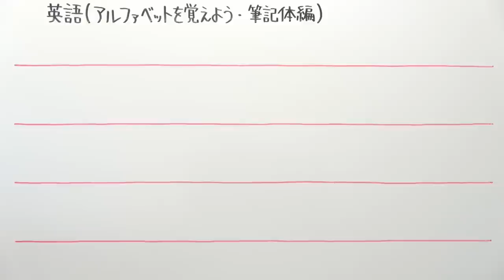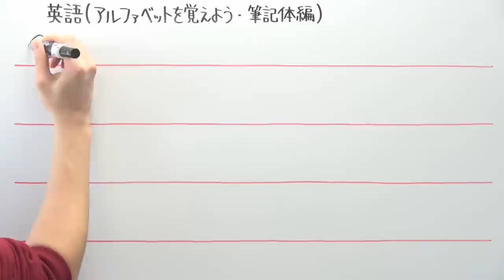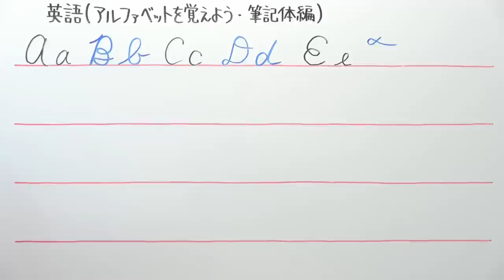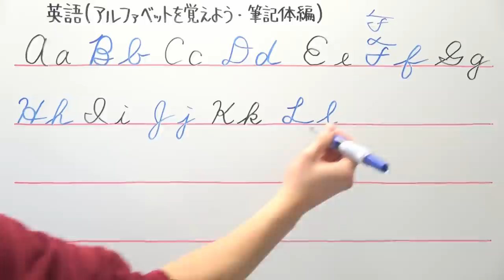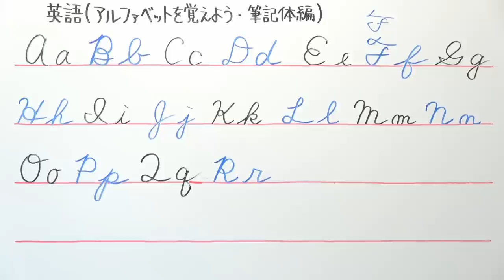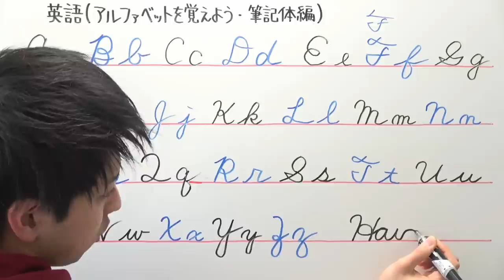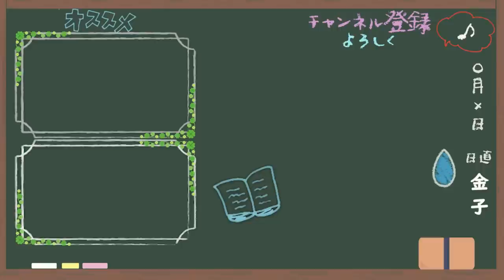【英語】中1-0.7 アルファベットを覚えよう(筆記体編)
学校では習わない方の方が多いんですけど、リクエストが多かったので撮ってみました！